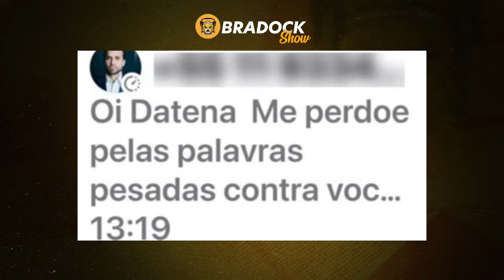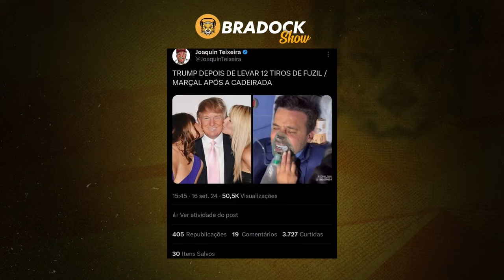CONSTANTINO e SALLES fazem MELHOR ANÁLISE de PABLO MARÇAL levando CADEIRADA do DATENA na TV Cultura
Você não verá em NENHUM VEÍCULO DE INFORMAÇÃO uma análise como esta. Rodrigo Constantino, Ricardo Salles e Vitor Brown discutem o duplo padrão na reação da mídia e dos políticos, a nacionalização da eleição municipal devido ao episódio, e como Pablo Marçal, sem estrutura partidária tradicional, tornou-se um fenômeno político. Os comentaristas criticam a normalização da violência, COMO ESTA DE DATENA, e o tratamento desigual dado a candidatos de diferentes espectros políticos.

Melhores momentos:
[0:33] Cena original da cadeirada de Datena em Pablo Marçal.

[1:46] Datena acusando Pablo Marçal: "Você me mandou o WhatsApp pedindo perdão seu palhaço, você é mentira seu covarde!"

[2:52] Constantino: "Não tem cabimento alguém pegar uma cadeira e dá na cabeça do outro, não tem desculpa nenhuma."

[5:35] Constantino: "Imaginem se um candidato de direita tivesse dado uma cadeirada em alguém de esquerda. Já estaria preso com os bens bloqueados, passaporte apreendido e candidatura anulada."

[9:41] Ricardo Nunes comentando o episódio: "Não que justifique o que o Datena fez, tá errado, mas ele provocou de uma forma absurda."

[15:23] Paulo Souza fazendo uma paródia sobre o "estatuto do descadeiramento".

[20:46] Paródia musical sobre o incidente da cadeirada.

[21:32] Constantino citando Guilherme Fiuza: "Pablo Marçal, por tudo que ensina a sabedoria concentrada dos analistas políticos brasileiros, não deveria existir, mas ele existe."

[24:19] Constantino criticando Ricardo Nunes: "Esse vídeo do Nunes é inaceitável, isso me lembra a Vera Magalhães lá no Threads."

[26:25] Constantino concluindo: "Será que a preocupação dele é tão grande com Pablo Marçal porque existe um teatro das tesouras em que voltou a ser tucanos e petistas fingindo que há disputa concreta democrática enquanto que na prática não há?"